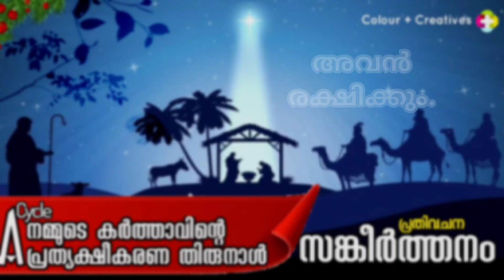പ്രത്യക്ഷീകരണ തിരുനാൾ സങ്കീർത്തനം | Psalm for the Epiphany 2023 Mass | 08-01-2023| Sabu Philip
A Cycle പ്രത്യക്ഷവത്കരണതിരുന്നാൾ
8/1/2023 പ്രതിവചനസങ്കീർത്തനം
സങ്കീർത്തനം 72: 1-2, 7-8, 10-11, 12-13

Res. എല്ലാ രാജാക്കന്‍മാരും അവന്‍െറ മുന്‍പില്‍ സാഷ്‌ടാംഗം പ്രണമിക്കട്ടെ! എല്ലാ ജനതകളും അവനെ സേവിക്കട്ടെ!

ദൈവമേ, രാജാവിന്‌ അങ്ങയുടെ നീതിബോധവും രാജകുമാരന്‌ അങ്ങയുടെ ധര്‍മനിഷ്‌ഠയും നല്‍കണമേ! അവന്‍ അങ്ങയുടെ ജനത്തെ ധര്‍മനിഷ്‌ഠയോടും അങ്ങയുടെ ദരിദ്രരെ നീതിയോടുംകൂടെ ഭരിക്കട്ടെ!

അവന്‍െറ കാലത്തു നീതി തഴച്ചുവളരട്ടെ! ചന്‌ദ്രനുള്ളിടത്തോളംകാലം സമാധാനം പുലരട്ടെ!
സമുദ്രം മുതല്‍ സമുദ്രംവരെയും നദിമുതല്‍ ഭൂമിയുടെ അതിര്‍ത്തികള്‍ വരെയും അവന്‍െറ ആധിപത്യം നിലനില്‍ക്കട്ടെ!

താര്‍ഷീഷിലെയും ദ്വീപുകളിലെയുംരാജാക്കന്‍മാര്‍ അവനു കപ്പം കൊടുക്കട്ടെ! ഷേബായിലെയും സേബായിലെയുംരാജാക്കന്‍മാര്‍ അവനു കാഴ്‌ചകള്‍കൊണ്ടുവരട്ടെ! എല്ലാ രാജാക്കന്‍മാരും അവന്‍െറ മുന്‍പില്‍ സാഷ്‌ടാംഗം പ്രണമിക്കട്ടെ! എല്ലാ ജനതകളും അവനെ സേവിക്കട്ടെ!

നിലവിളിക്കുന്ന പാവപ്പെട്ടവനെയും നിസ്‌സഹായനായ ദരിദ്രനെയും അവന്‍ മോചിപ്പിക്കും. ദുര്‍ബലനോടും പാവപ്പെട്ടവനോടും അവന്‍ കരുണ കാണിക്കുന്നു; അഗതികളുടെ ജീവന്‍ അവന്‍ രക്‌ഷിക്കും.